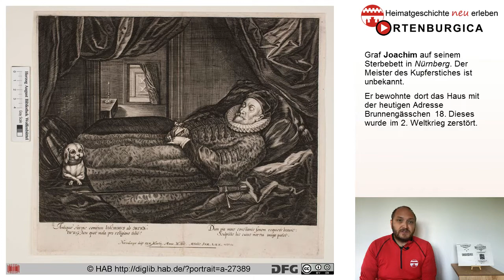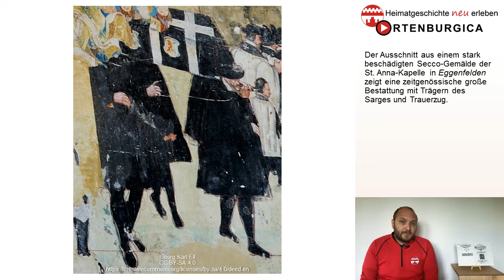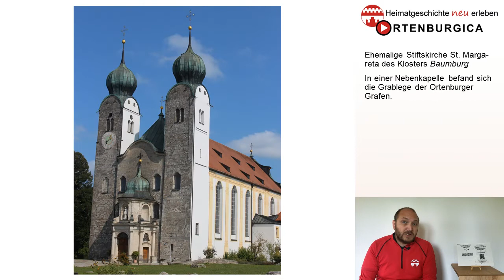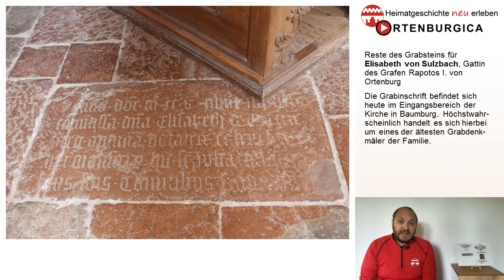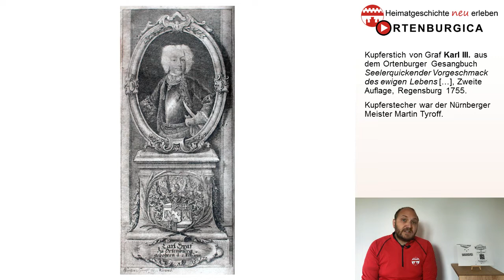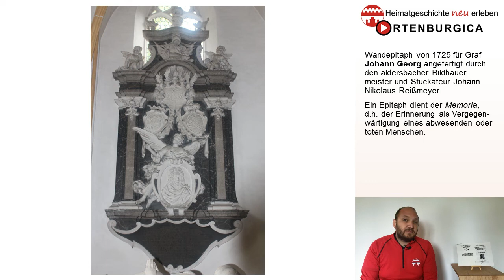Kondukt und Grablege: Ein gräfliches Leben geht zu Ende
Schon vor Jahrhunderten gab es Bestattungsrituale im Hochadel. Anhand historischer Quellen und ausgewählter Beispiele wollen wir Euch zeigen, wie ein Trauerzug oder eine Bestattung zu Zeiten der Grafschaft Ortenburg abliefen.

Inhalt:
00:00 Einleitung
00:35 Geschehnisse außerhalb der Grafschaft
02:15 Prozessionszug nach Ortenburg
05:18 Begräbnisstätten der Ortenburger Grafen
06:29 Geschehnisse in der Grafschaft
07:32 Gräfliche Beisetzung in Ortenburg
10:53 Signation

Danksagung:
Wir bedanken uns für die Bereitstellung des Grafengemäldes und dessen Verwendungserlaubnis bei der Gräflich Ortenburg’schen Verwaltung sowie für weitere Fotonutzung bei Ingomar Reimer.

Quellen:
Franz Ludwig Freiherr von Soden, Kriegs- und Sittengeschichte der Reichsstadt Nürnberg vom Ende des sechzehnten Jahrhunderts bis zur Schlacht bei Breitenfeld, 7. (17.) September 1631. 1. Theil. Von 1590 bis 1619, Erlangen 1860, S. 51 f.
Stefan Wild, Graf Joachims Grabmal, Tod und letzte Ruhestätte, in: Evang.-Lutherische Kirchengemeinde Ortenburg, Gemeindebote Nr. 152, April – Juni 2013, S. 4–6, hier S. 6.
Carl Mehrmann, Geschichte der evangelisch-lutherischen Gemeinde Ortenburg in Niederbayern. Denkschrift zur Jubiläumsfeier der 300jährigen Einführung der Reformation daselbst am 17. und 18. Oktober 1863, Landshut 1863, S. 188–191.
Walter Brugger, Bau und Kunstgeschichte – Die Anfänge – Das „Burgstift“, in: in: Baumburg an der Alz. Das ehemalige Augustiner-Chorherrenstift in Geschichte, Kunst, Musik und Wirtschaft, Regensburg 2007, S. 245–286, hier S. 248, 248 Anm. 36 und 37.
Siegried Düll, Die Grabdenkmäler im ehemaligen Augustiner-Chorherrenstift Baumburg, in: Baumburg an der Alz. Das ehemalige Augustiner-Chorherrenstift in Geschichte, Kunst, Musik und Wirtschaft, Regensburg 2007, S. 287–310, hier S. 303, 306.
Landeskirchliches Archiv der Evangelisch-Lutherischen Kirche in Bayern, Pfarrarchiv Ortenburg, Bestattungen 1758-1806, S. 323 f.